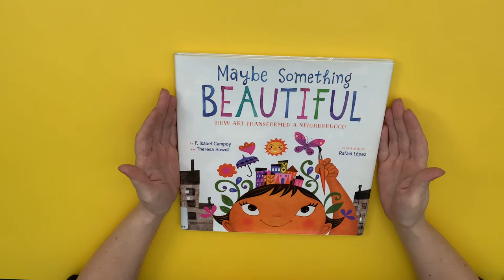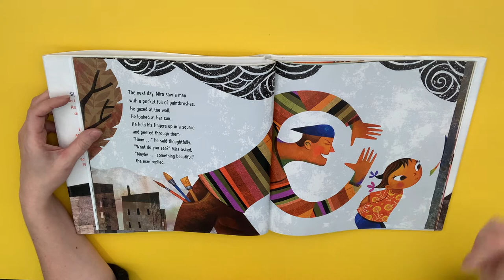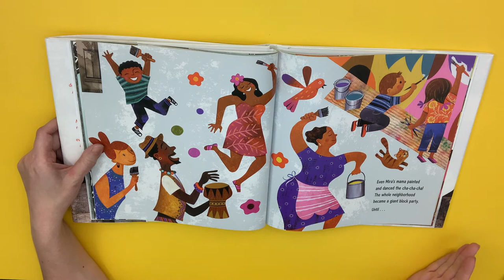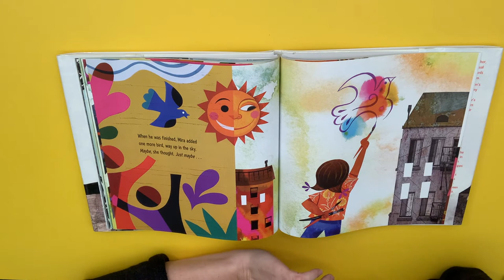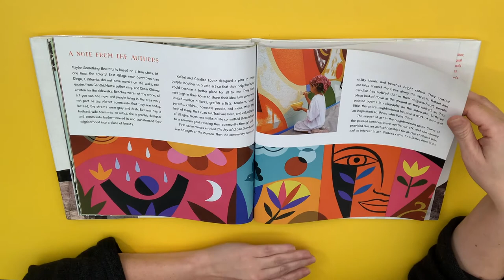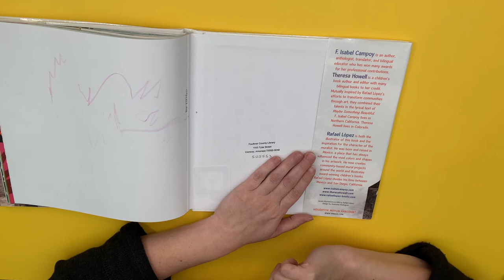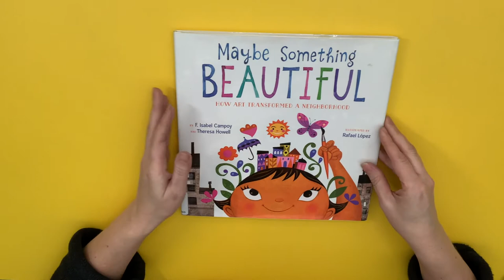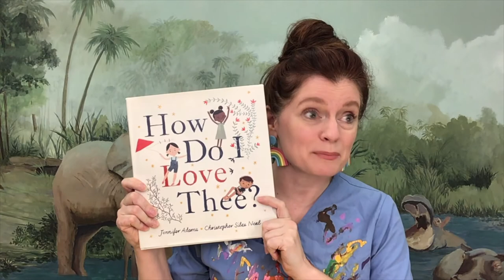2020 Conway ArtsFest: Faulkner County Library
Mary Spears Polk, Story Time Programmer for the Faulkner County Library, reads Maybe Something Beautiful: How Art Transformed a Neighborhood by F. Isabel Campoy, Theresa Howell and Rafael Lopez. This book is based on the true story that led to the Urban Art Trail in San Diego, in which a neighborhood is transformed by the work of a muralist and the people living there. Following the reading, images of murals in Arkansas are shown and described.

This video is part of the 2020 Conway ArtsFest and is published with permission from Faulkner County Library. For more information about ArtsFest, visit conwayarts.org.